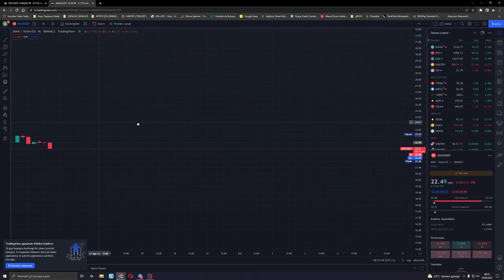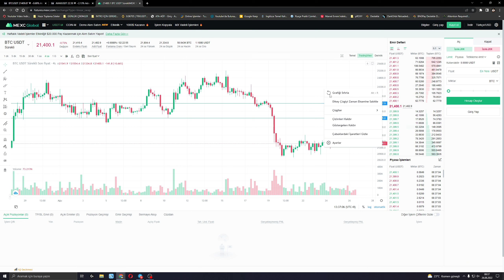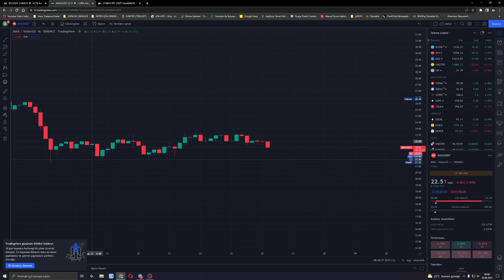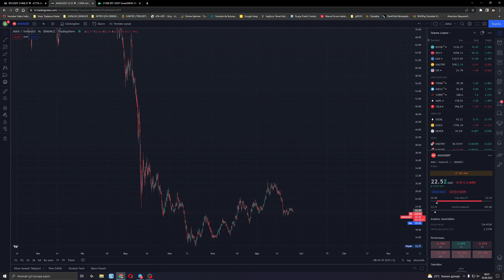FED KARARI NASIL ETKİLEYECEK ? BU NOKTADAN KRİPTO ALINIR MI ? - BİTCOİN SON DURUM ANALİZİ!